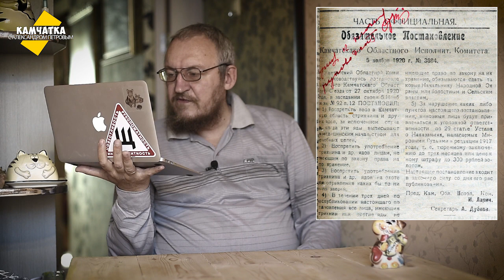КАМЧАТКА ДЕНЬ ЗА ДНЁМ  1–8 НОЯБРЯ ♥ ПЕРЕЗАЛИВ